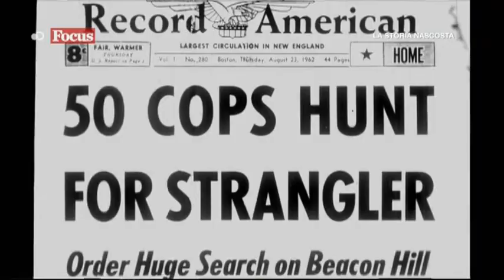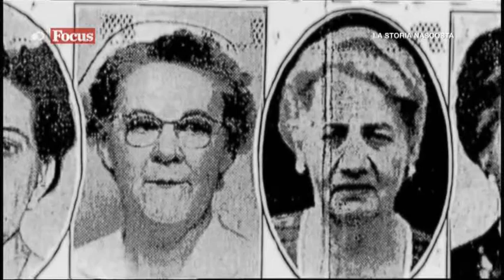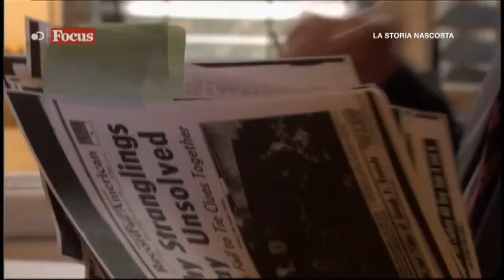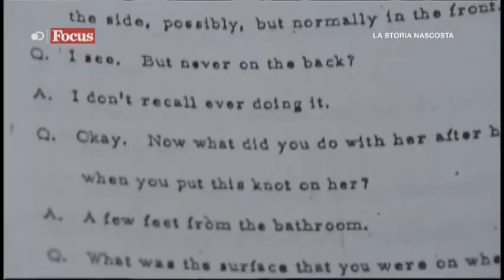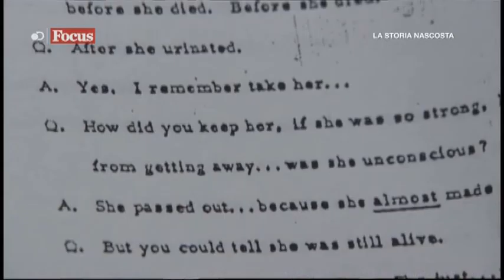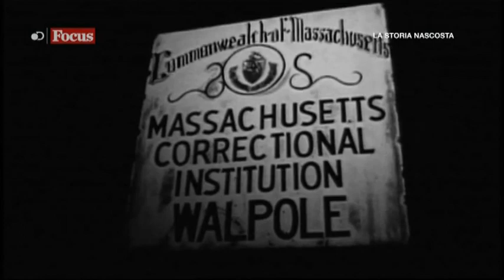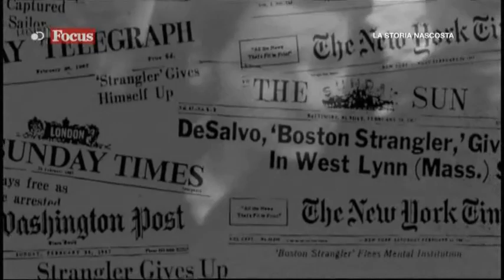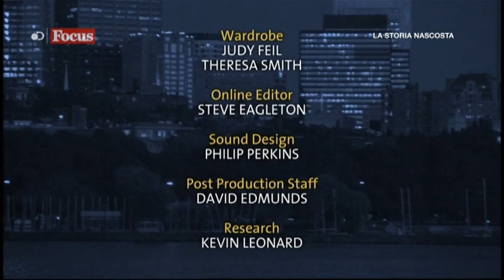Lo strangolatore di Boston National Geographic 2007 Foc